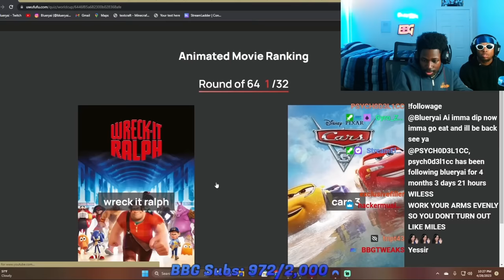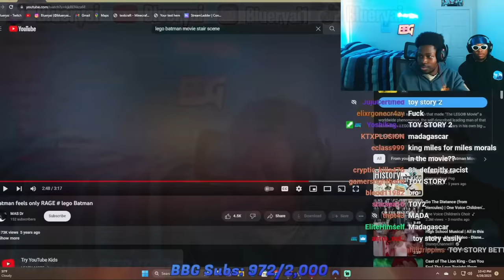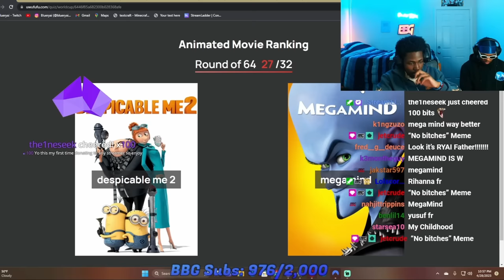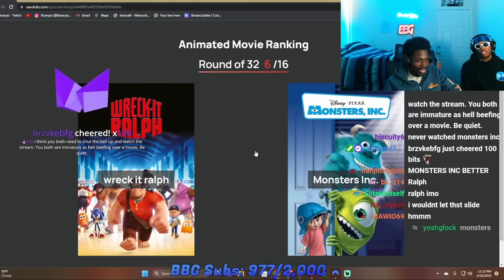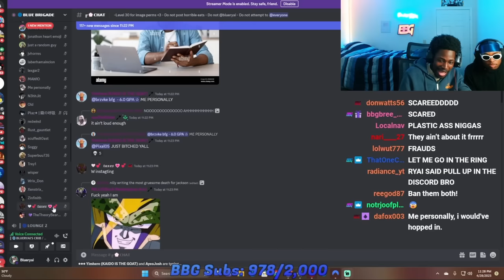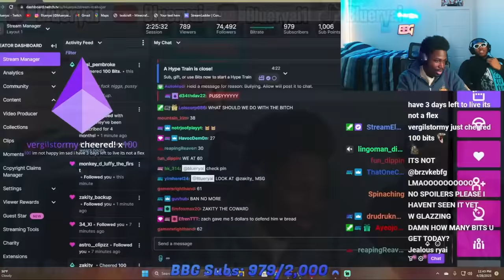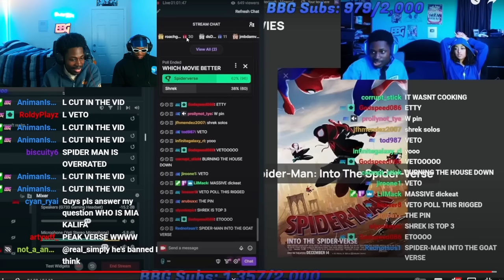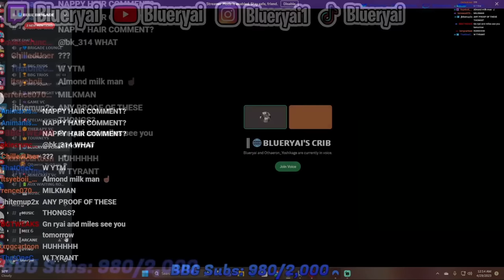Blueryai's Viewers Rank Animated Movies